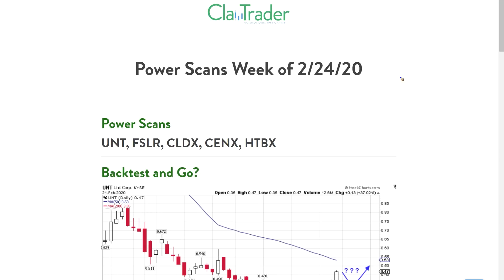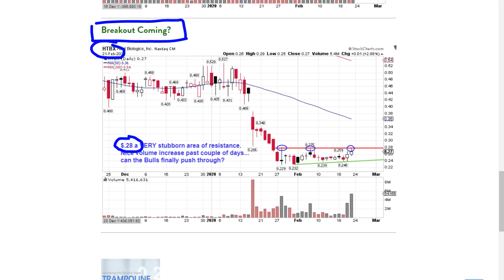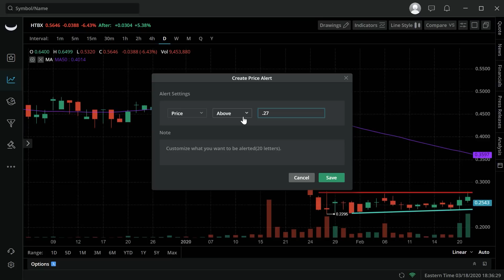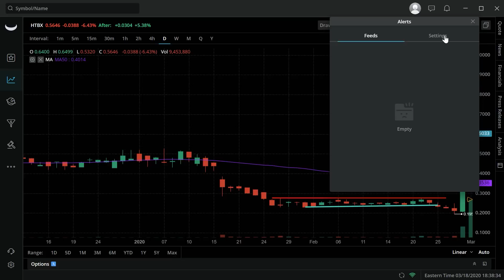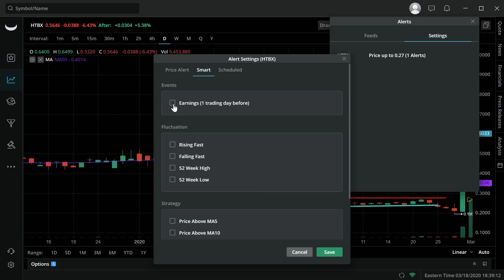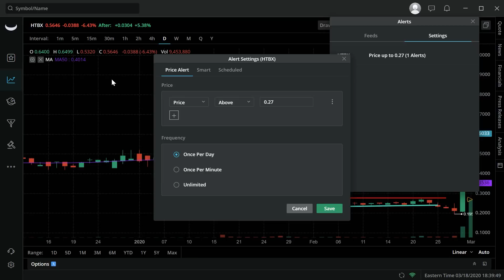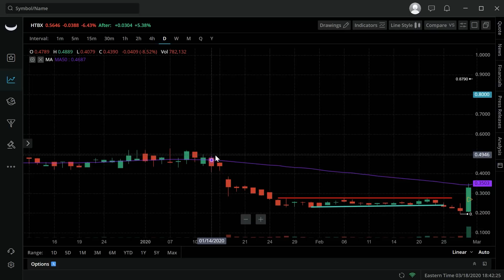A Great Stock Trading Platform Tool (that you should be using!)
When it comes to stock trading platforms, whether you are a stock trader with lots of experience or someone who is new and just getting started with the stock market, we need to make our lives as easy as possible when trading. At times being a stock trader can seem like pure chaos as the pieces of information we need are flying all over the place, so whenever we can give ourselves access to a tool to help overcome the craziness of information, we should! Let me show you a tool that your stock trading platform better include and that you should be using. I show you the power of this tool by using a real life example where this tool would have proven to be very beneficial in a practical (and money making) kind of way. Let's work smarter and not harder as stock traders and maximize our trading platform's potential with the tools they offer.

Get WeBull Platform Now - Use this link and get a FREE stock